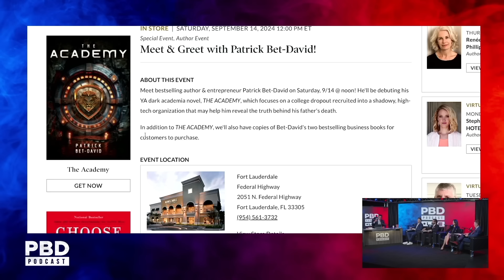"No Knockout Punch" - Trump & Harris FIGHT To Win Independent Voters During ABC Debate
The Home Team analyzes the debate performance of Kamala Harris, discussing how her appeal to independent voters and RFK Jr.'s endorsement of Trump may shift the election dynamics. They debate Trump's response and Harris's handling of key issues like abortion and the economy.
📕 MEET & GREET WITH PBD @ FORT LAUDERDALE BARNES & NOBLE THIS SATURDAY, SEPTEMBER 14TH

TIME STAMPS:
00:00 -
14:00 - Elton John says he thinks Donald Trump calling Kim Jung Un "Rocket Man"